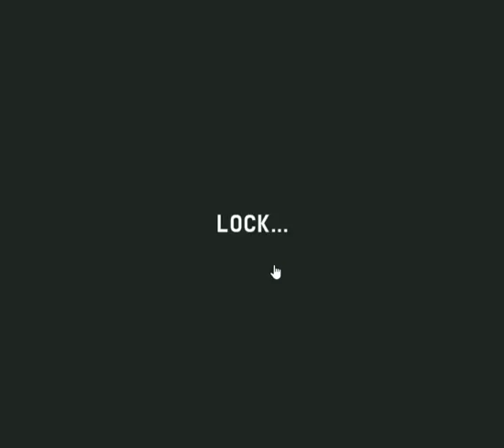[Ninja Motion] Waterwheel and Dragonfly (w/o bug) Walkthrough